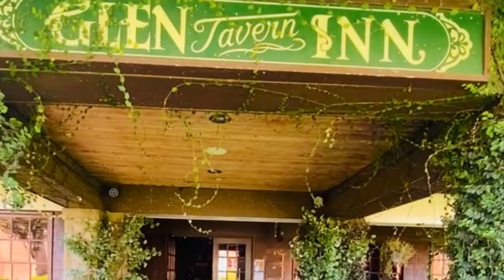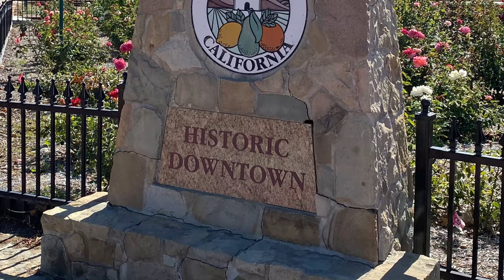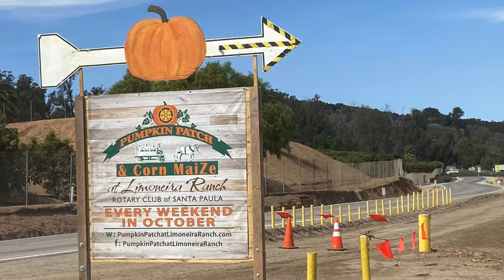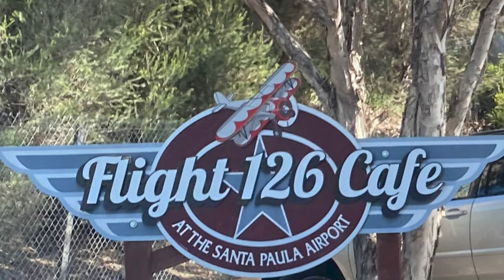Top Historic Santa Paula - Fun Things to See and Do!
Join me on my traveling with Caro channel to the picturesque and historic city of Santa Paula as we experience the top 15 things to see and do there!

We will visit museums, a haunted hotel, see the city’s outstanding outdoor mural collection, visit the airport, restaurants and see the city’s fabulous citrus orchards!

See: California Oil museum, Cole Art Museum, the Plaza Depot train station, the Ventura County Agricultural Museum, the Santa Paula Airport, Murals, Glen Tavern Inn, Downtown, The Santa Paula Aviation Museum, Restaurants, Historic Homes, Craftsman Bungalows, Pleasant drives around town, the corn maze, Limoneira, Pumpkin Patch and more!